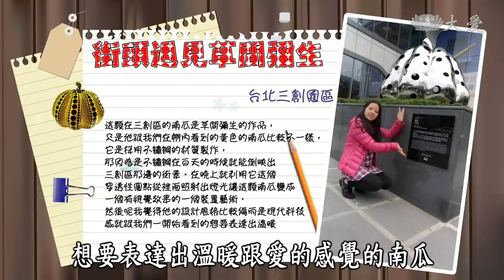【小主播看天下WOW】20190122 - 秩序之美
Oh！這就是美～秩序之美 日本著名的藝術家草間彌生，創造出的作品顏色豐富、充滿生命力，但她的作品竟然都是來自她思覺失調症的幻像，為什麼草間彌生的作品一眼就能吸引人 ，原來裡面藏著美學原理「秩序之美」，快一起跟著瑋薇姐姐來認識這位點點女王草間彌生！

(15520222)